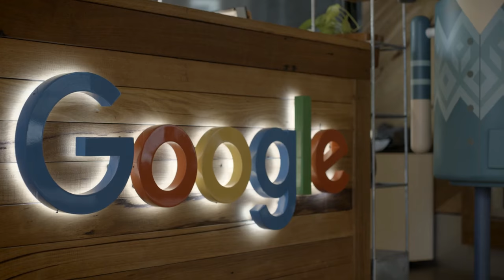Welcome to ANU